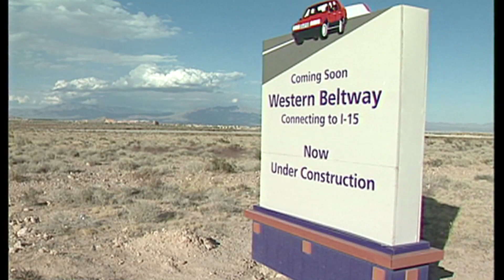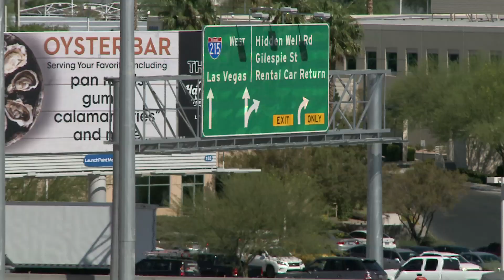215 Beltway a National Example of Innovation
The 215 Bruce Woodbury Beltway continues to gain national and local recognition as an example of  innovative, proactive measures employed by Clark County to address the demands of explosive urban growth with the construction of a freeway facility funded primarily with local tax revenues. A 53-mile stretch of roadway, the Beltway circles three-quarters of the Las Vegas Valley to provide transportation mobility to one of the fastest-growing metropolitan areas of the United States.  The flexibility of this project makes it unique in that originally, the beltway was to be built as a full freeway, incrementally, with an ultimate completion date of 2025. Due to the valley's population surge, an accelerated approach was adopted and the initial configuration of the Beltway, as the Clark County 215 limited access expressway, was completed in 2003. The initial facility is comprised of frontage roads, partial freeway configurations, and an expandable four-lane highway.  The full-freeway design consists of a divided highway with grade-separated interchanges and cross streets.  Signalized intersections will occur only at interchanges.  The number of lanes built will depend upon current and future anticipated traffic volumes in each of the segments; however, a minimum of four lanes - two lanes in each direction was constructed with the initial configuration. As funding is available, Clark County Public Works continues the segment-by-segment build-out of the Bruce Woodbury Beltway to a full-freeway facility.